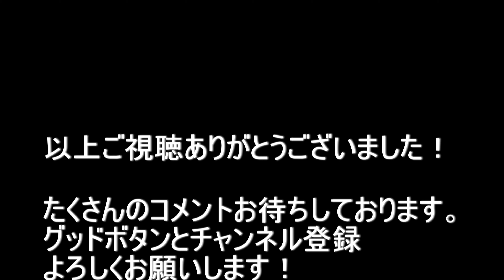#10 癒しのアクアリウム 2021.6.15